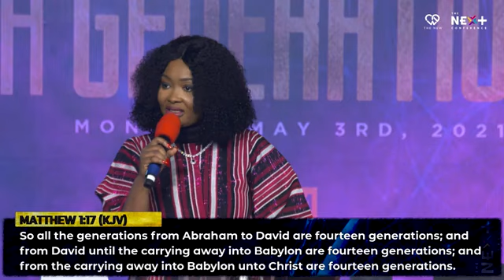Pastor Debola Deji Kurunmi The Next Conference 2021 360p